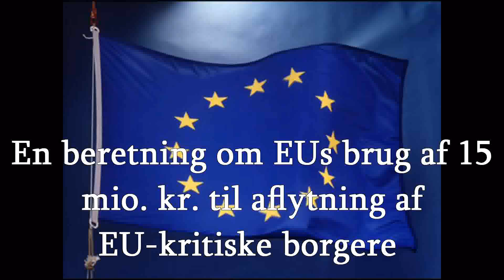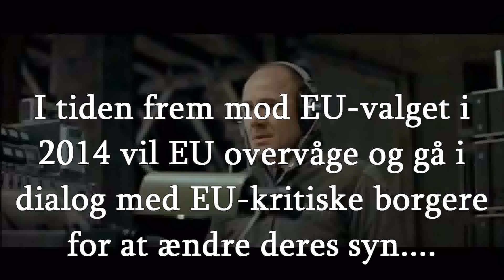En trailer til filmen "Bruxelles lytter med"...